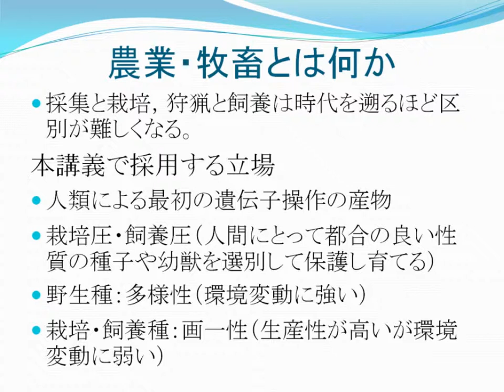農業・牧畜とは何か（2）